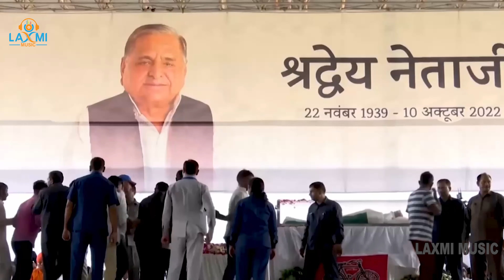मुलायम सिंह श्रद्धांजलि चालीसा | Mulayam Singh Yadav Nidhan | धरतीपुत्र मुलायम सिंह | Ramu Rangila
Album:- Dhartiputra Mulayam Singh
Song:- Dhartiputra Mulayam Singh
Singer:- Ramu Rangila
Lyrics:- Akhand Pratap
Label:- Laxmi Music